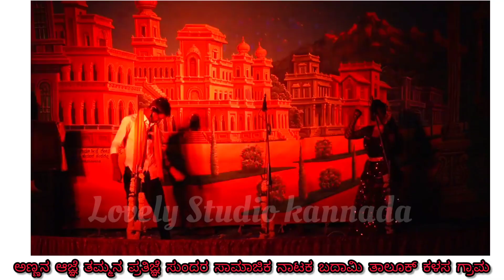ಅಣ್ಣನ ಆಜ್ಞೆ ತಮ್ಮನ ಪ್ರತಿಜ್ಞೆ ಸುಂದರ ಸಾಮಾಜಿಕ ನಾಟಕ|ಬದಾಮಿ ತಾಲೂಕ್ ಕಳಸ ಗ್ರಾಮದಲ್ಲಿ|ಹಾಸ್ಯ ಪಾತ್ರ 🔥